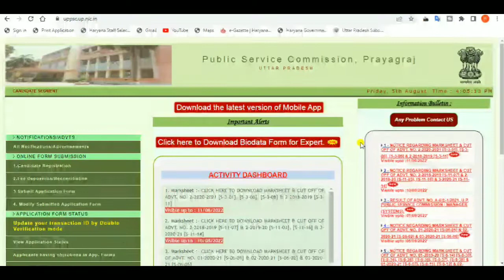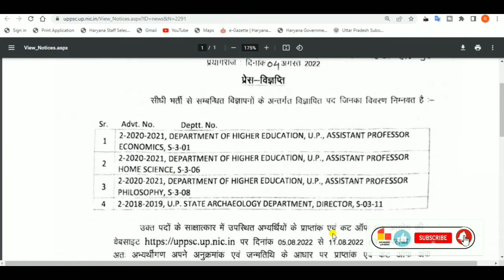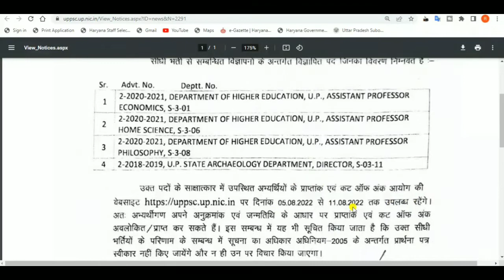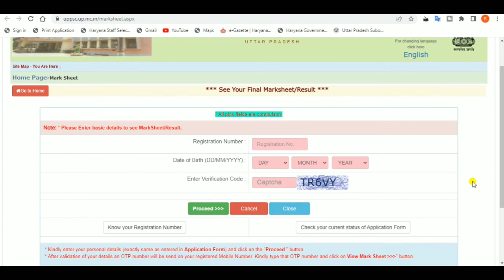UPPSC latest news today. UP assistant professor marksheet & cutoff marks . UPPSC new update today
In this video, we'll discuss How to download  UPPSC -NOTICE REGARDING MARKSHEET & CUT OFF OF ADVT. NO. 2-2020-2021 [S-3-01], [S-3-06], [S-3-08] & 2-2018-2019 [S-3-11].   It's an amazing opportunity for all Indian candidates to get a government job in up.

TAGS.